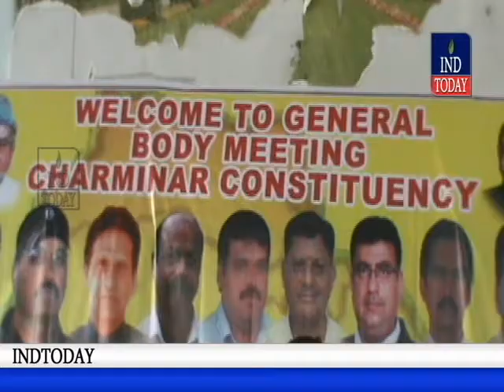TDP Workers General Body Meeting of Charminar Constituency held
TDP leader Ali Masqati organized Welcome to General Body Meeting at charminar